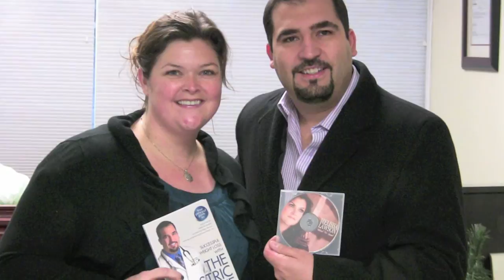Melissa's Journey: Morning after surgery | Gastric Sleeve | Weight Loss Doctor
Winner of Nashville Star, Melissa Lawson, gives an update on her surgery the morning after the procedure.

If you're struggling with obesity and would like to know more about Gastric Sleeve surgery, or how Dr Alvarez can help you